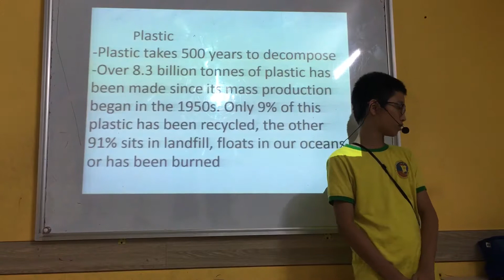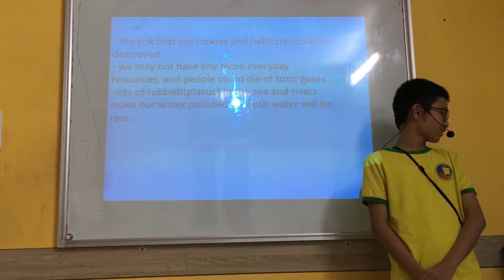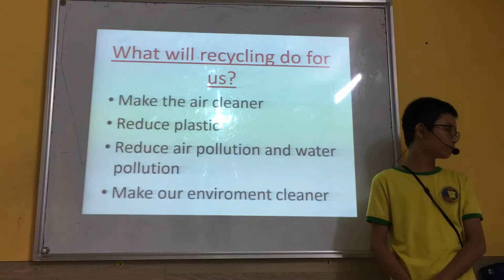CEC | Presentation 2 in September 2019 | Class ES6-M2 | Minh Thanh